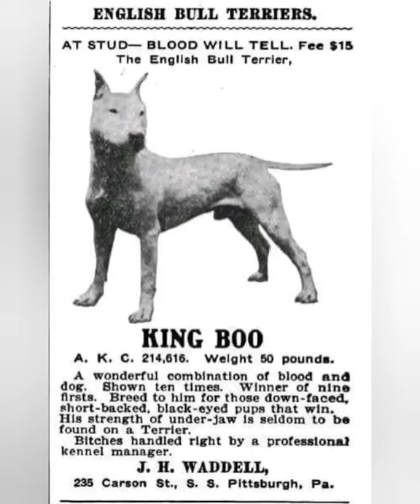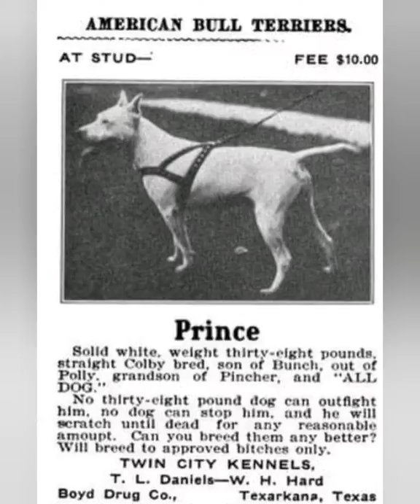Rare and Old Pics of Dogs: PART 1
A collection of Rare and Old Dog pictures of different breeds..
Only for real dog lovers.